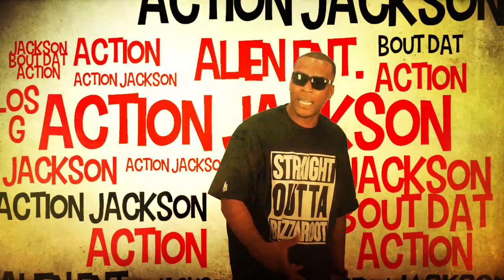Los G - "Acktion Jackson" (OFFICIAL VIDEO)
First single off of upcoming project from Alien Ent's one and only Los G Acktion Jackson!!!